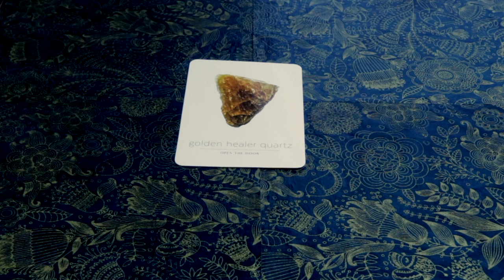Angel Daily Message September 10, 2020